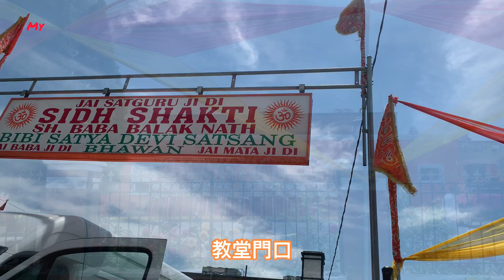印度教教徒大遊行 感受多元文化國家的美食和文化 快樂生活就是這麼簡單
Sarav Sanjha Darbar Mata Rani Ji Ka  33rd Toronto Challa

多倫多印度教徒大遊行，感受多元文化國家的不同族裔和不同宗教活動